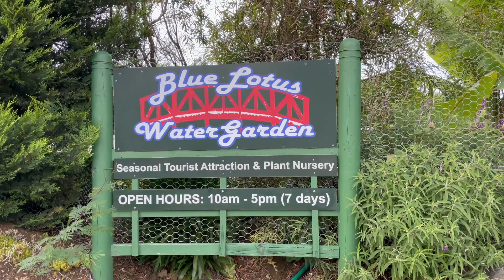Lotus farm in melbourne Australia